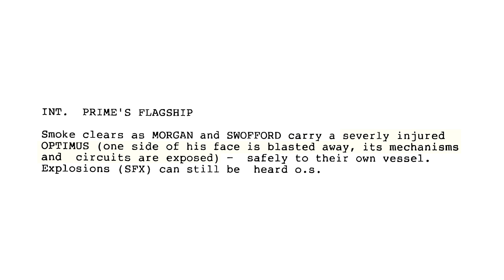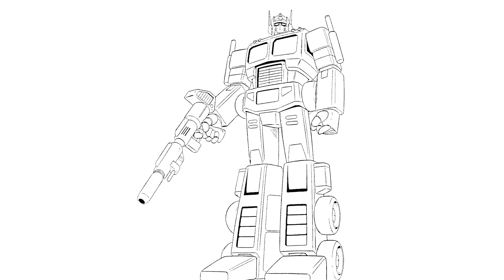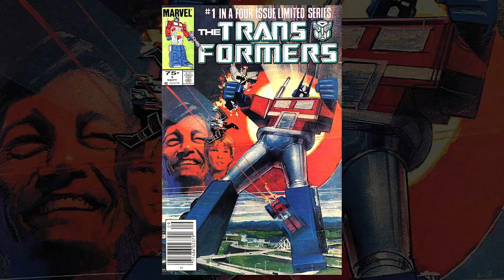cereal:geek TV - 50 Things About...Optimus Prime!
EPISODE #63 - This lighthearted video takes a look at Optimus Prime from the Transformers animated series and highlights 50 things about the character (which may or may not be informative)!